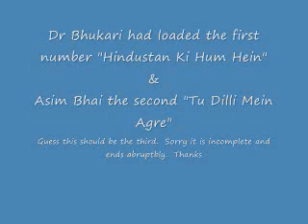Rafi Sahab's first Hindi Film, Pehley Aap, Song ek baar unhe mila de phir meri tauba moula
"Hindustan Ke hum" uploaded by Dr Bhukari was the first recorded Hindi song of Rafi Sahab.  "Tum Dilli Mein Agre mein" by Asim Bhai was the second.  This presumably must be the third.  Hope you all enjoy it.